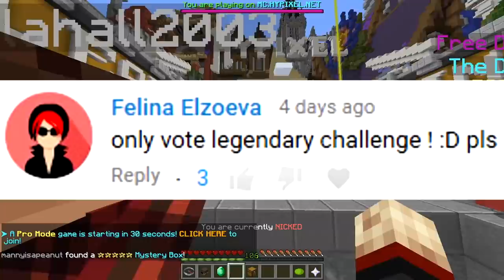ONLY VOTE LEGENDARY CHALLENGE (Minecraft Build Battle)